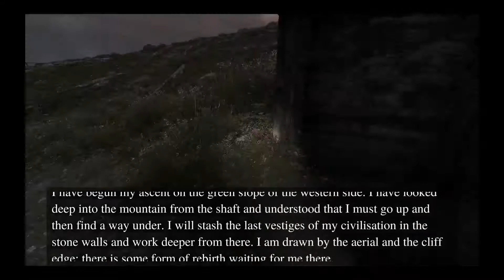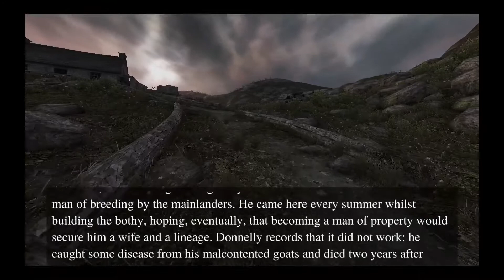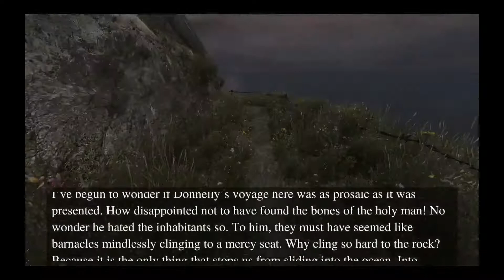Let's Play | Dear Esther | The Buoy | Part II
Dear Esther (Rose) | Ahuenco